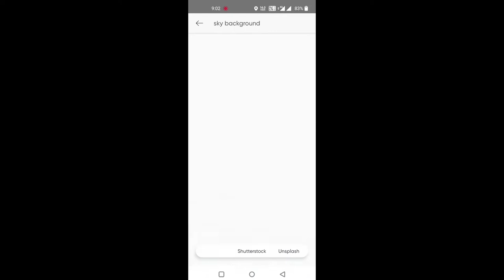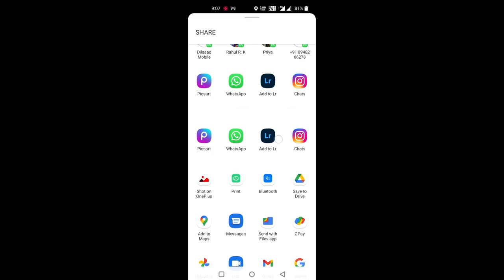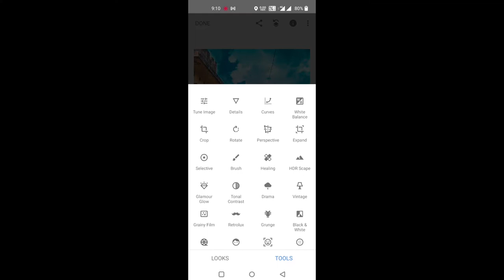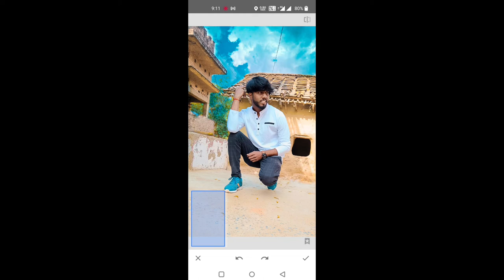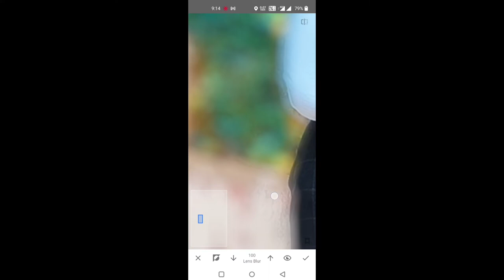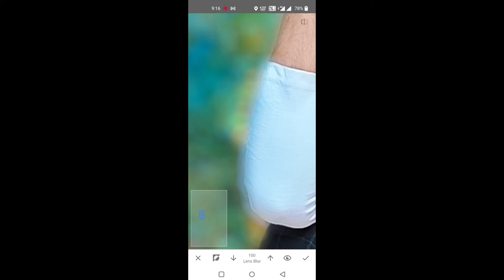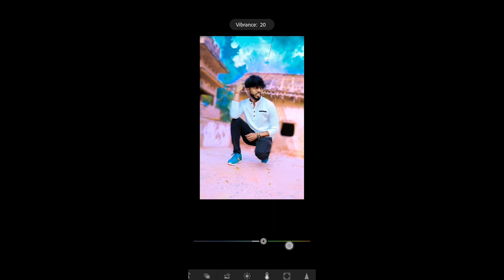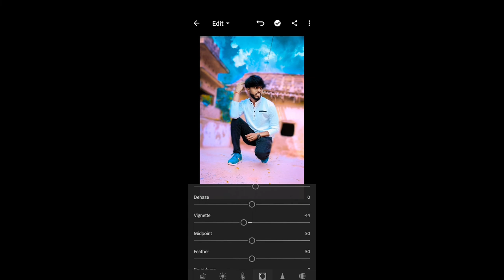How to Change SKY Background in any Photo Editing | MY SECRET TRICK - Sammy Creation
* Picsart Sky background change photo Editing

Snapseed Blue Sky Photo Editing || Sky Background Change || Snapseed Tutorial

remove bg
PicsArt 2022
PicsArt tricks
cb editing
color editing
PicsArt tutorial
Snapseed background colour change
Snapseed Tutorial
Snapseed sky colour change
Snapseed blue sky
 How do you change the background on Sky?
How to change sky color in snapseed?
App that changes sky color
Lightroom Blue Tone
Lightroom sky background change
Lightroom cc
Blue sky

1:- Picsart photo Editing tutorial
2:- Picsart natural photo Editing tutorial
3:- Sky changing tutorial
4:- Picsart background change
5:- How to change Background in picsart